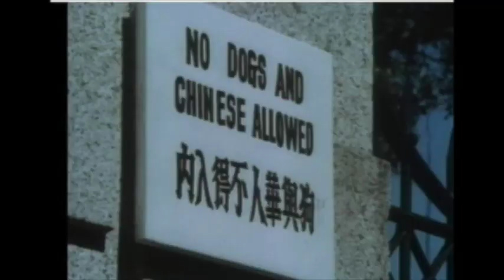Socialism is Making China Great Again - Caleb Maupin